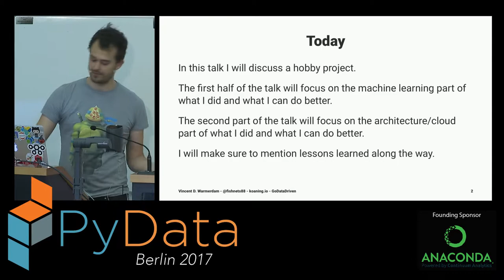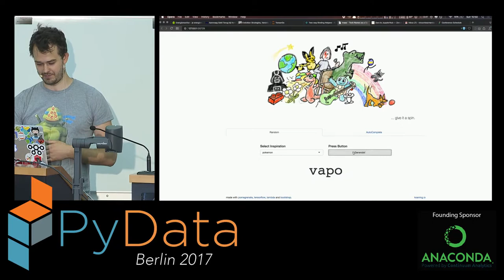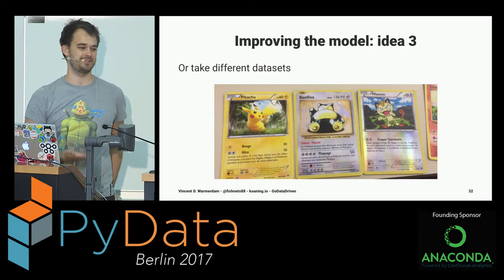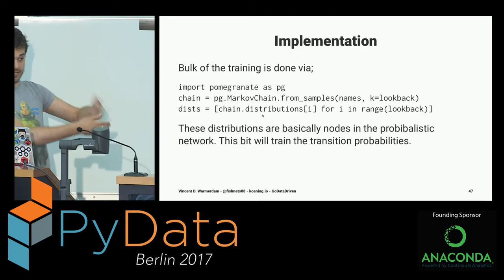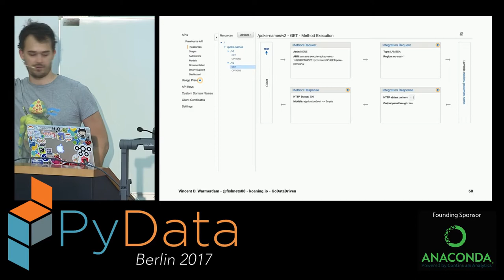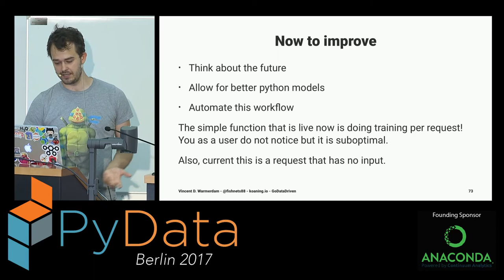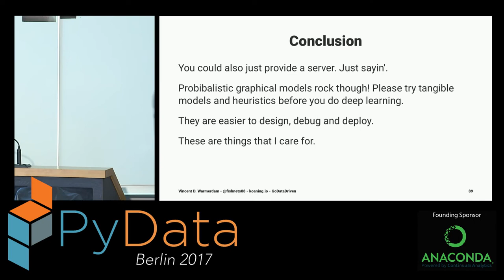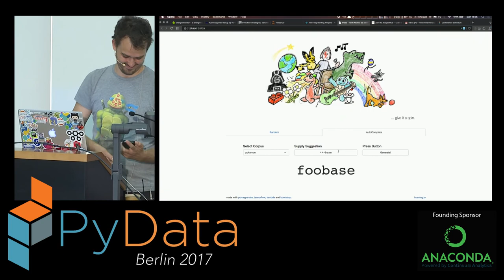Vincent D. Warmerdam - TNaaS - Tech Names as a Service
Description
In this talk I will explain how I built a service that generates Pokemon names. You'd be surprised how hard it is to do this properly and how easy it is to do it practically.

Abstract
TNaaS - Tech Names as a Service Deploying a Random Generator that's Phonetically Pokemon

There is a striking phonetic similarity between big data technology and pokemon names. This has caused some hilarious conversations with recruiters on linkedin but it also made me wonder. Can I create a service that generates strings that sound like potential pokemon names and what might be the simplest possible way to make that into a service? Also, would it be possible to generate pokemon names that start with three random characters and end with 'base' (KREBASE, MONBASE would be appropriate but IEYBASE would not be).

Turns out that this is an interesting problem from a ML standpoint and that it is rediculously easy to build in the cloud. In my talk I will explain the ML behind it;

-markov chains
-probibalistic graphs
-rnn/lstm
-bidirectional lstm
During the talk I will also do a deep dive on the pros and cons of these methods.

I currently have a 101 version of the service live

By the time of the conference it will have a proper front end and I have already bought the domain name of tnaas.com.

I've talked about a similar topic in the past The goal of this talk is to spend more time explaining how I actually built the service; both from a coding perspective as well as a deployment perspective.

Let me know if there are any questions. I am submitting multiple talks that I think are interesting and relevant to the PyData crowd, I'll gladly leave it to the committee which (or if any) of them are relevant to the local community.

00:10 Help us add time stamps or captions to this video! See the description for details.